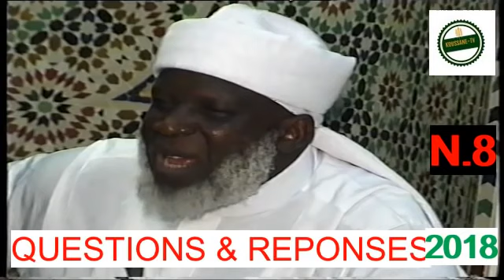Muhammad touray questions and answers #8